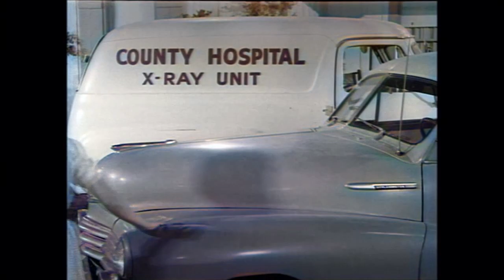Fury - The Choice | EP17 | COLORIZED | Bobby Diamond | Cult Western Series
Colorized Western TV Series: Fury - The Choice - A wealthy gentleman rancher and his wife want to buy Fury. Fury's not for sale, declares Jim, but his resolve weakens when Joey suffers a head injury that will leave him blind unless he undergoes an immediate $5,000 surgery.

Fury (1955)
Stars: Peter Graves, William Fawcett, Bobby Diamond
Genre: Family, Western
Country: United States
Language: English
Also Known As: Brave Stallion

Reviews:
"FURY: When I was young, I watched FURY every Saturday. I got into trouble for watching it, instead of doing my chores, but it was the best show on TV. I would really like to see those shows come back to television. It would sure be pleasing for kids to watch instead of all the science-fiction violence that is shown now. Thanks for reminding me of better TV. Fury could have not been more inspiring to keep kids interested in staying at home,instead of running around getting into mischief, if it was a lock on the door. All my friends watched and if something exciting happened we would talk about it, Monday at school. "
- written by "alwill-1" on IMDb.com

Also Known As (AKA):
(original title) Fury
Australia Fury
Austria Fury
Canada Fury(English)
Finland Musta ori
France Fury
Germany Fury - Die Abenteuer eines Pferdes
Italy Furia
Japan スーパー・ヒューリー(Japanese)
Poland Furia(literal title)
Poland Mój koń
Spain Furia
United States Fury
United States Brave Stallion(syndication title)
West Germany Fury-Die Abenteuer eines Pferdes

SUPPORT US!

MORE SERIES!